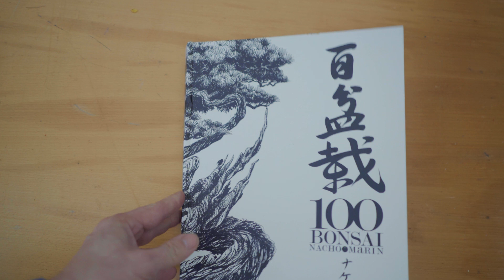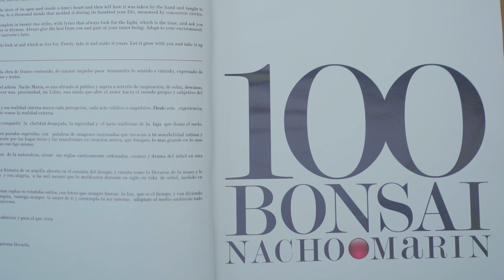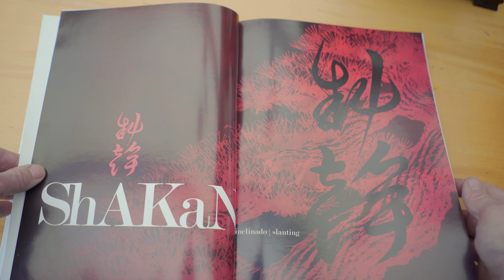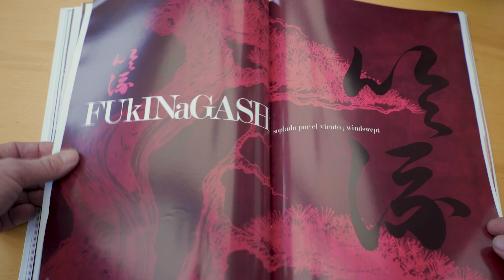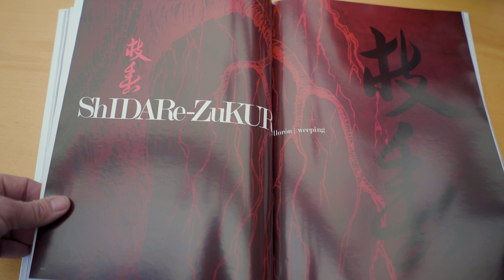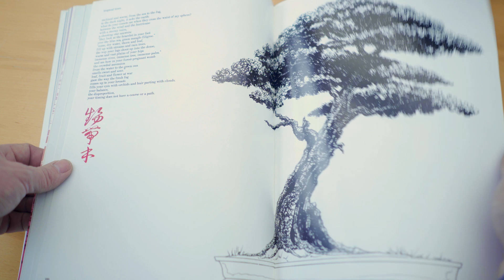Bonsai Christmas Calendar episode 10 - Nacho Marin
A bonsai art book by Nacho Marin from Venezuela.
A rare book with bonsai drawings and high quality. Watch the review in the 10th episode of the Kisetsu-en Bonsai Christmas Calendar.
Morten Albek - Shohin Bonsai Europe.